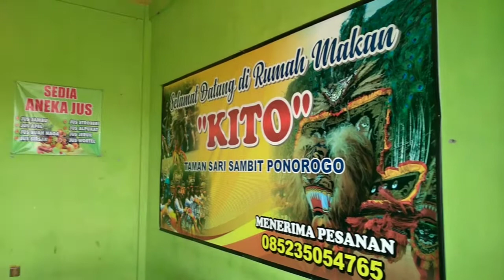PERJUANGAN TAK PERNAH HENTI